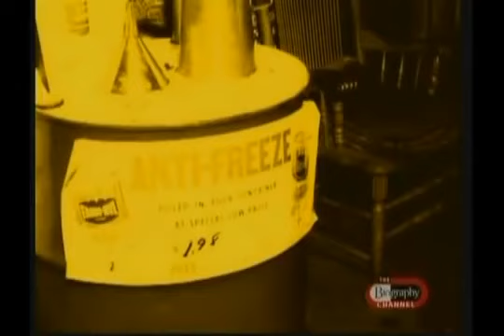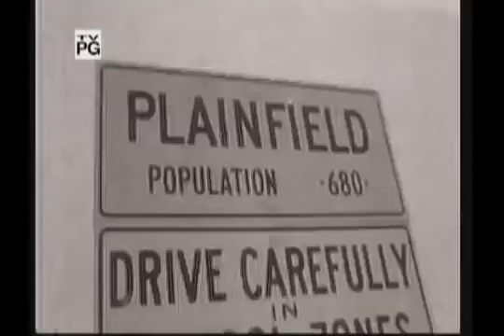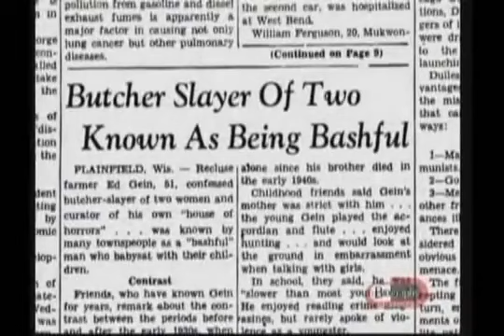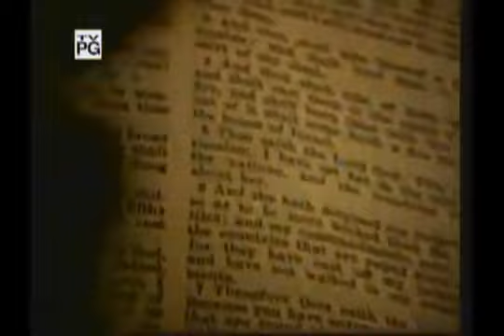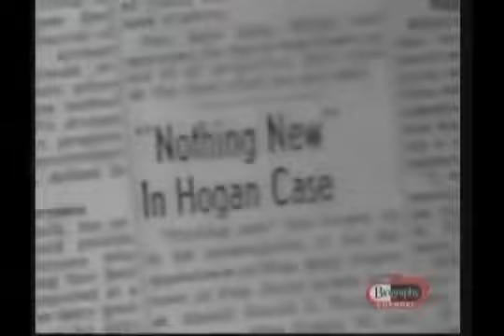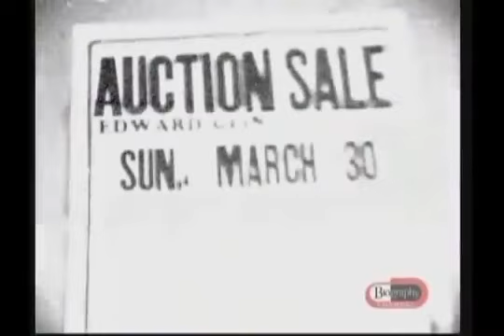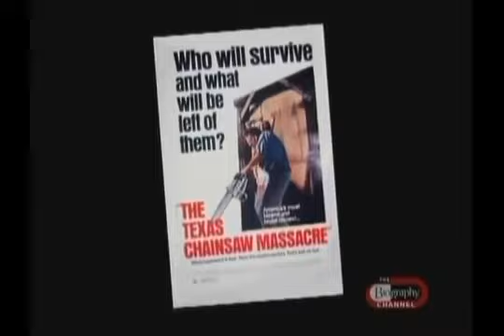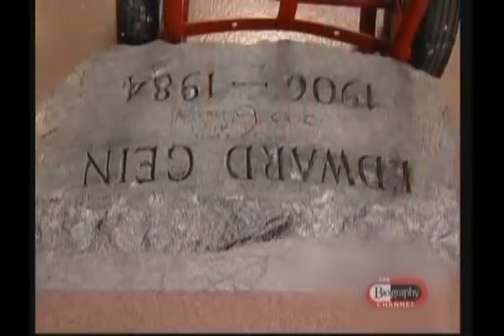Serial Killer Documentary